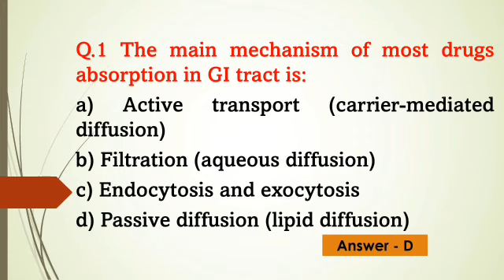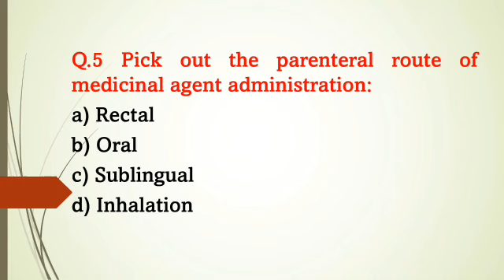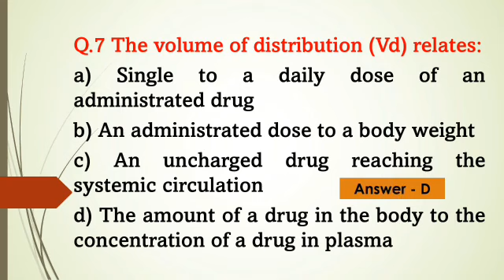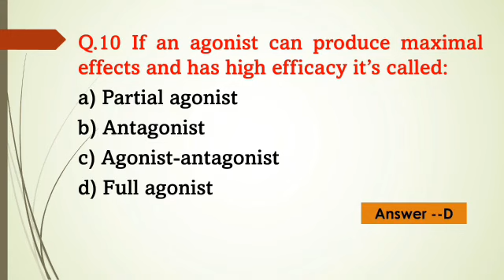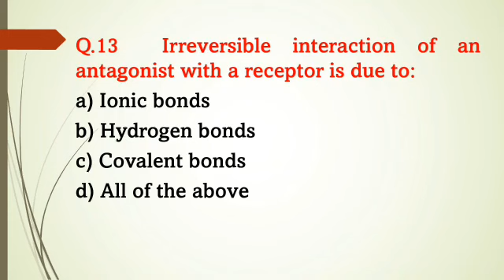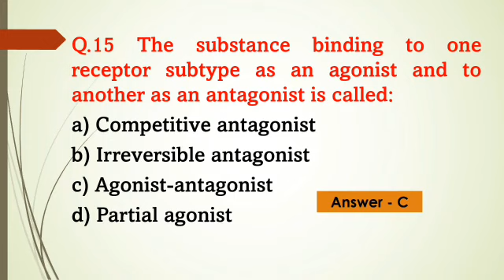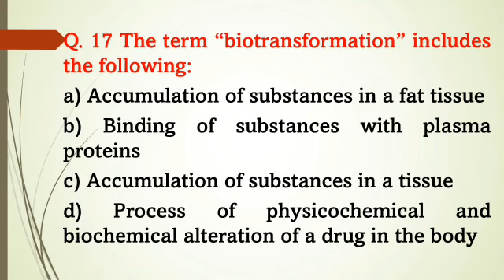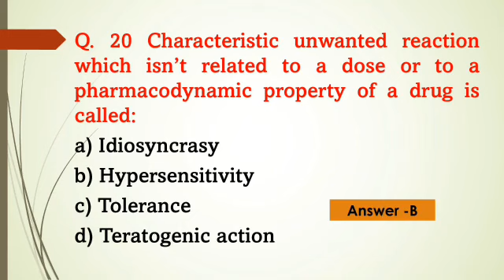Pharma MCQs ll AIIMS Pharmacist Exam Paper ll SGPGIMS Pharmacist Exam Paper ll Pharmacist Exam Paper